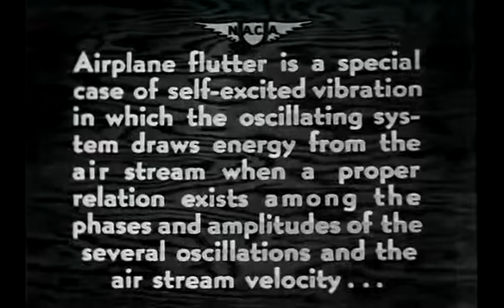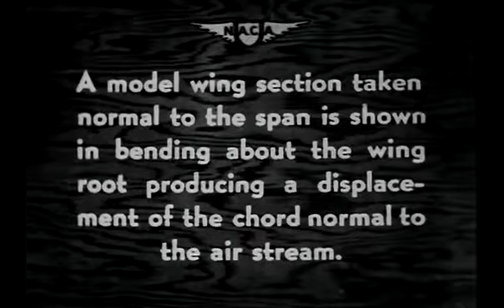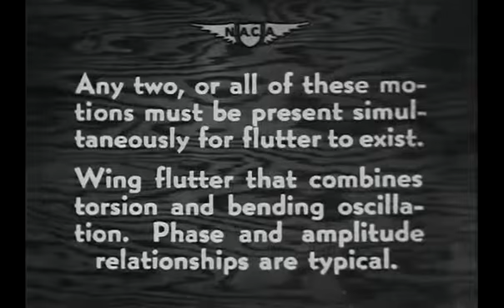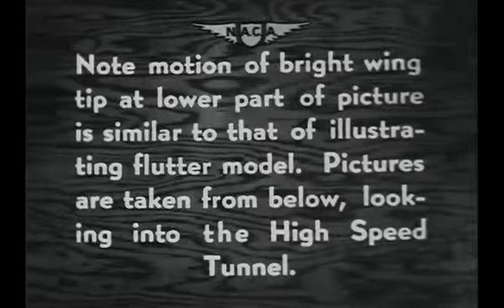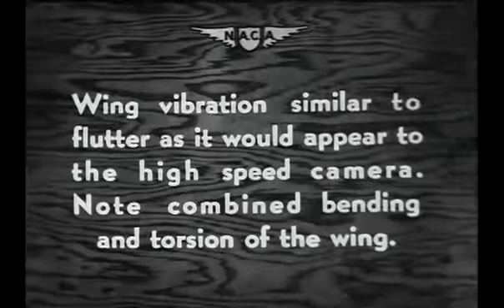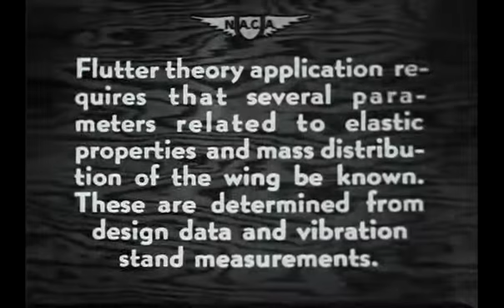Aerodynamics | Flutter | Deel 1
Note: This video is not owned or made by me.
It's an old video that I just want to share.